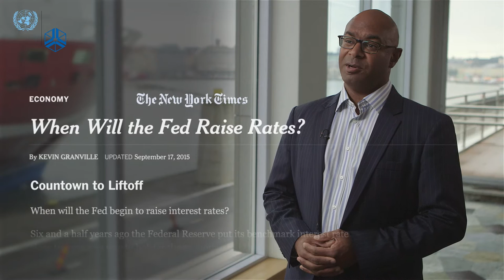Macroeconomic Policy | The Last 30 Years and the Next 30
Kuben Naidoo, Deputy Governor, South African Reserve Bank, states that what the last 30 years have taught us when it comes to macroeconomic policy is that there is no one size fits all. Rather, economic is "part science, part art".
Naidoo believes that over the next 30 years emerging markets will continue to grow and there will also be greater convergence between developed and developing countries. On the other hand, we shall face challenges stemming from globalization and technology.

0:10 Over the last 30 years: The changes in macroeconomic policy
1:10 What are the biggest issues we are facing currently?
2:14 Over the next 30 years: Continuous growth